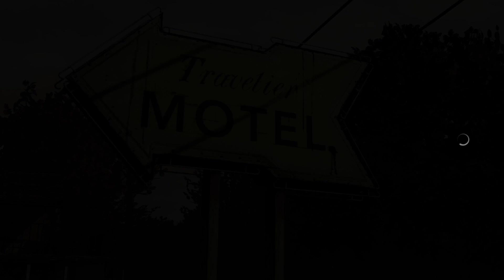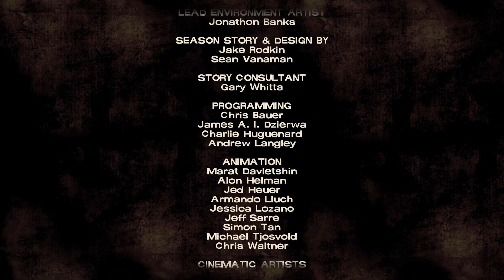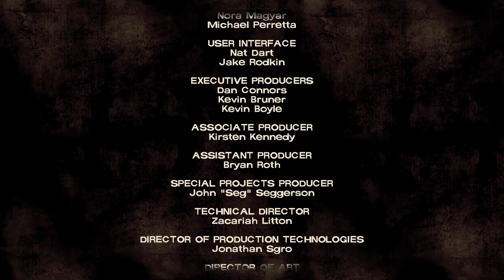STRANGERS | The Walking Dead: Season 1 | Episode 2: Starved for Help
In todays, Telltale The Walking Dead episode we meet new people. but can we trust them?